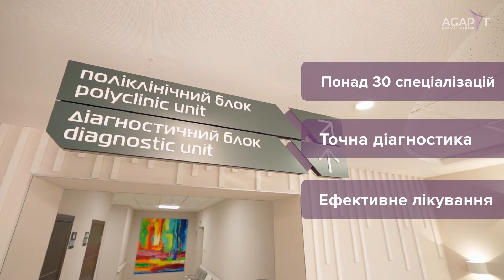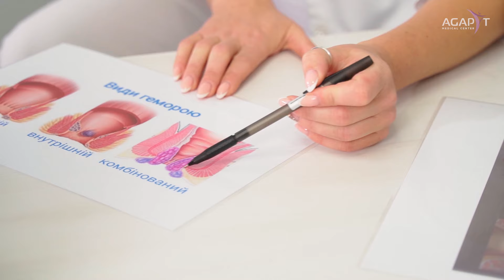Красилівський Медичний Центр "Агапіт"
Перелік спеціалістів, послуг, цін та інша інформація на нашому офіційному сайті

✨ 59 досвідчених спеціалістів, 35000+ пацієнтів, понад 30 спеціалізацій
✨ Європейські стандарти діагностики та лікування
✨ Доступна вартість

📍м.Красилів, вулиця Грушевського, 140/3